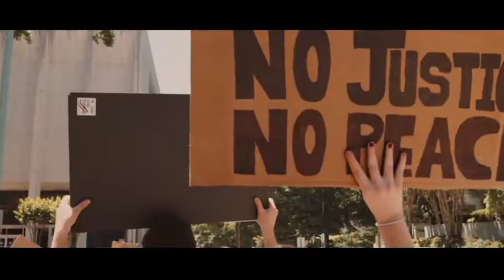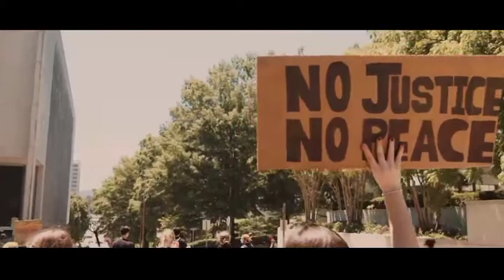Srilanka Rajapaksa Family ku Aappu!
Rajapaksa Family ku Aappu!

1 sri lankan lakh in dollars
sri lanka issue 2022
sri lanka top companies 2020
5 million sri lankan rupee to usd
dr. rajapakse
1 sri lankan lakh in dollars
5 million sri lankan rupee to usd